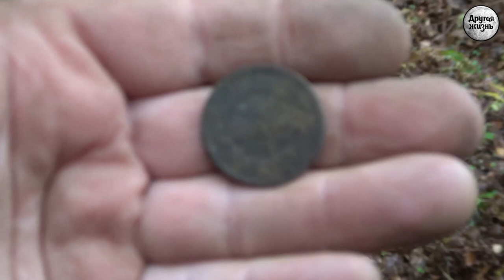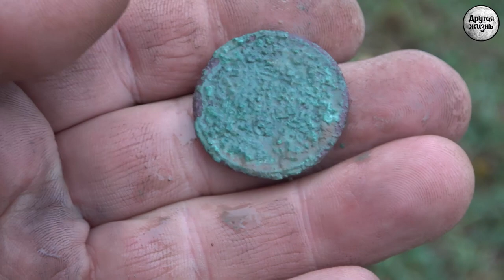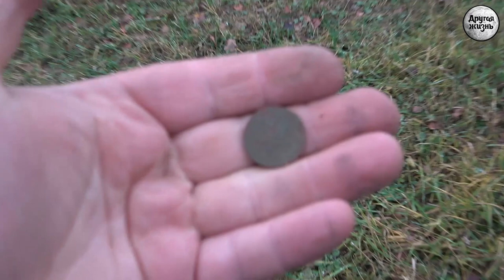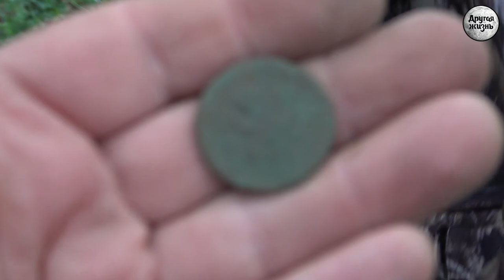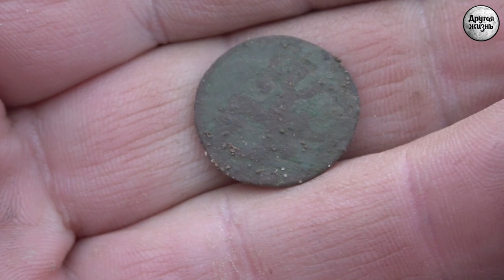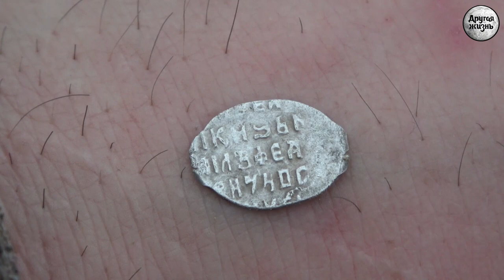Дух леса! Поломка Эквинокса!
Друзья, мы повстречали духа леса, как это было, смотрите в новом видео!